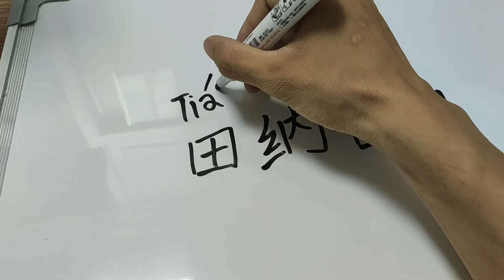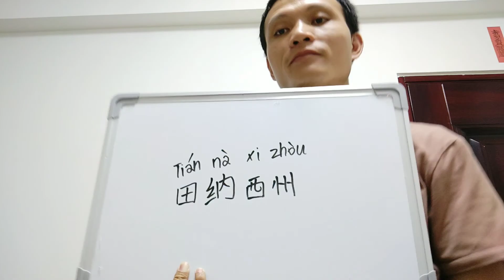How do you say Tennessee in Chinese?中文怎么说田纳西州？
This is a Chinese-speaking Chinese video. You can hear the most authentic and

to comment, so that I can better improve the content of the program and service

7:Time and Describe Daily Routines - Say It In Chines

11:Famous Company and Brand Names - Say It In Chinese